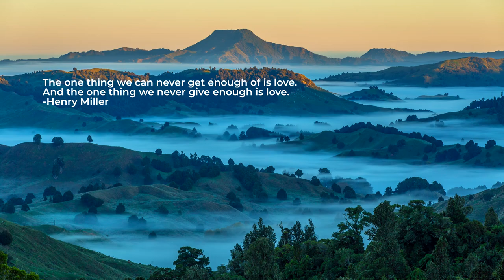Raphah - Fading Mist [relaxing piano ambient]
Raphah - Fading Mist 🧡

💬 The one thing we can never get enough of is love. And the one thing we never give enough is love.
-Henry Miller